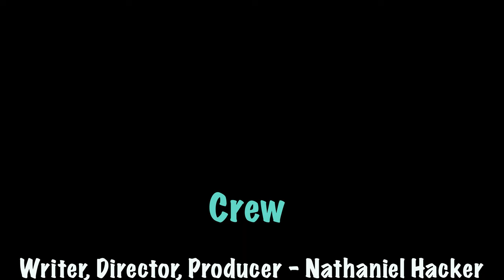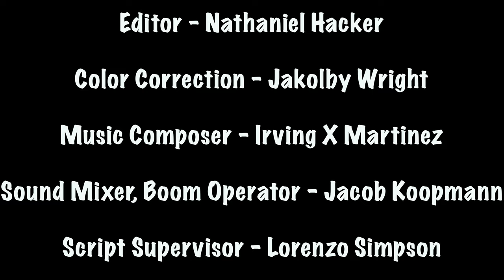Haggled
A short film for my Independent Filmmaking class.

Logline: When a door to door security salesman accidentally breaks into a tenant's apartment, he must sell his product before police get involved.

A Full Sail University Project.
Independent Filmmaking
Instructor Howard Katz